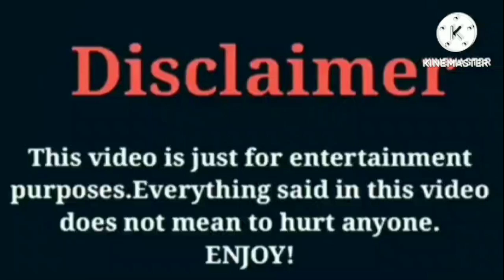Korporate Bidness VS Brooklyn Queen VS Jayah (OfficiialTsquadTV) VS Super Siah VS Rucrew Jay